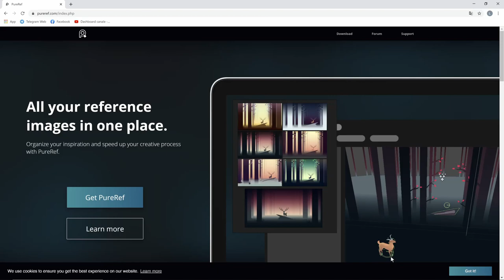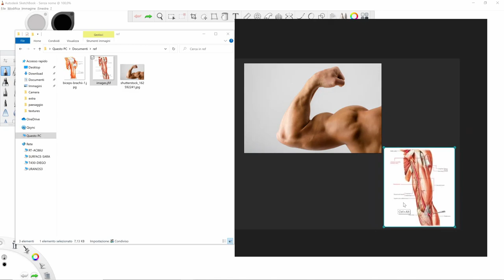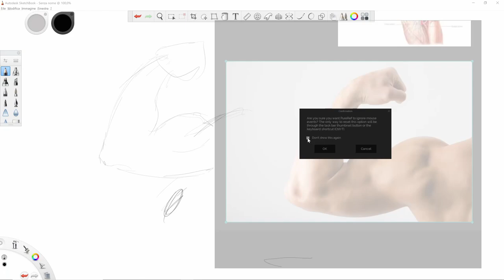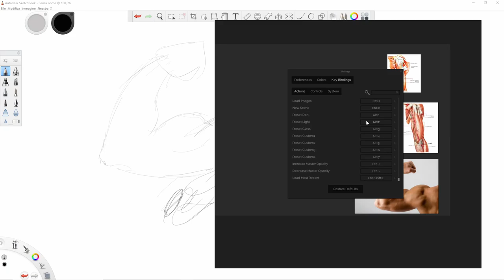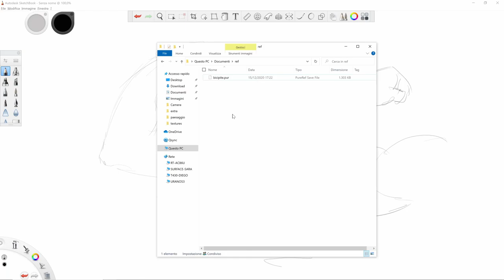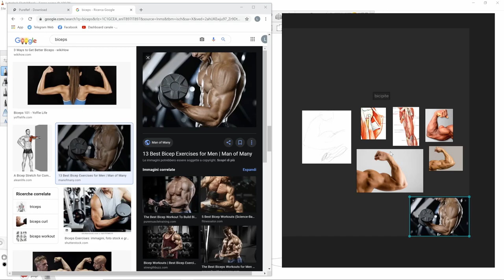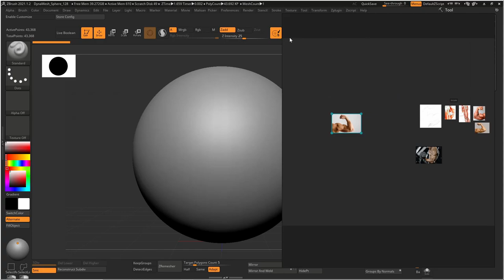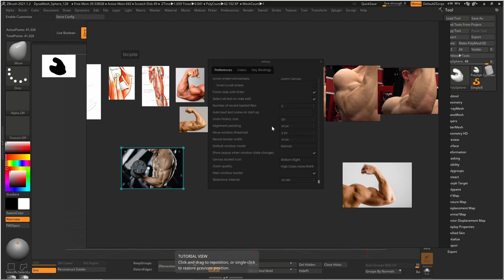Gestire references con PureRef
PureRef è un piccolo programma molto utile per gestire tutte le proprie immagini di riferimento.
Segui il mio canale per tutorials e consigli su vari programmi di arte digitale, 2D e 3D.